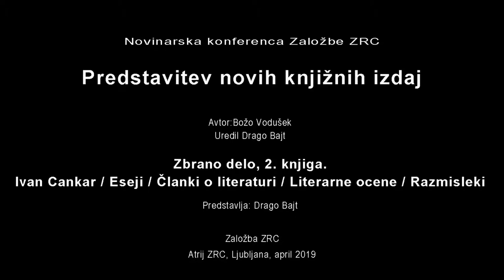Drago Bajt: Božo Vodušek. Zbrano delo, 2. knjiga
Druga redna novinarska konferenca Založbe ZRC v 2019
23. april 2019 (Atrij ZRC)

Božo Vodušek (avtor), Drago Bajt (urednik): Zbrano delo, 2. knjiga. Ivan Cankar / Eseji / Članki o literaturi / Literarne ocene / Razmisleki

Knjigo predstavlja urednik Drago Bajt.

Na drugi redni novinarski konferenci v 2019 smo predstavili deset novih publikacij Založbe ZRC. Konferenco je vodila Agata Tomažič.